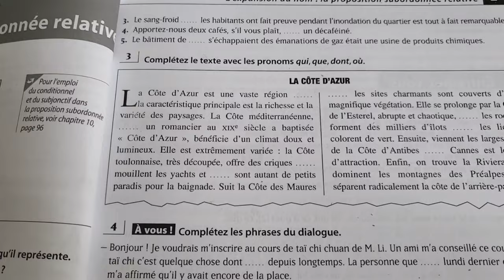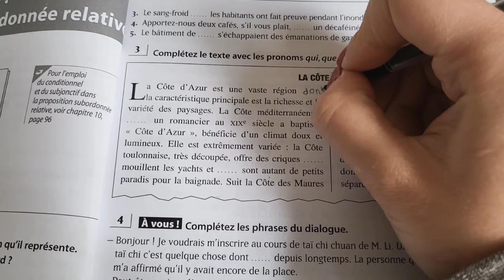2023 language learning goals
🌙Hellou, Zorya here ~ I'm finishing 2022 with four languages, and next year I want to change things a little bit. I hope we all have a great start of the year, please share your language learning goal as well:)!